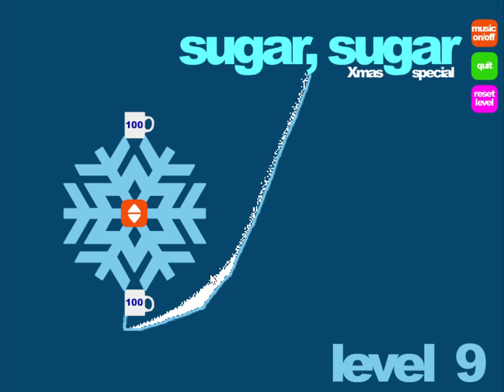24 Days of Flash (ep16): Sugar, Sugar: The Christmas Special